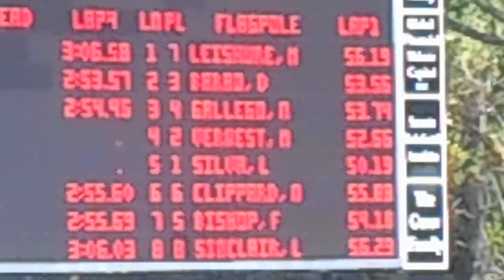June 29, 2014 SYS Shark Open 10 & U 50 LCM Breast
DSCN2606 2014 SYS Shark Open 10 & U 50 LCM Breast